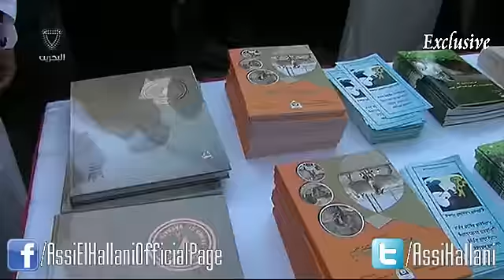Assi El Hallani - Horse Racing Festival | 2013 | عاصي الحلاني - مهرجان سباق الخيل